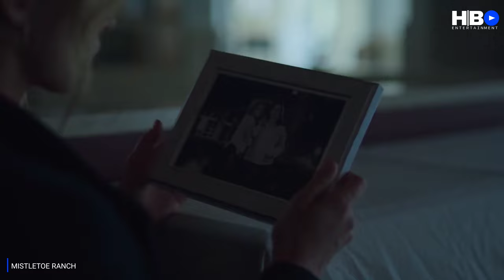MISTLETOE RANCH Trailer (2022) Mercy Cornwall, Jordi Webber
Available on Digital Platforms December 2nd.
MISTLETOE RANCH Trailer (2022) Mercy Cornwall, Jordi Webber, Romantic Movie